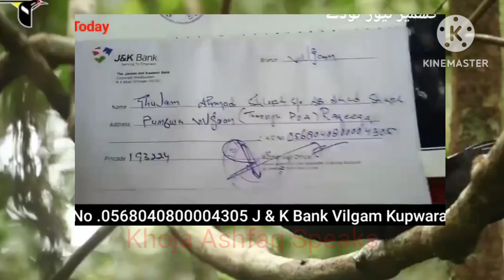Kupwara family apples for help please donate and share Account no mentioned in the caption